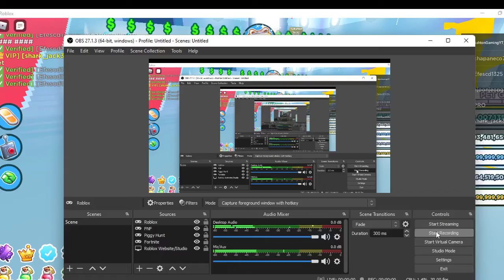I TRADED FOR A HUGE PARTY CAT | Pet Simulator X